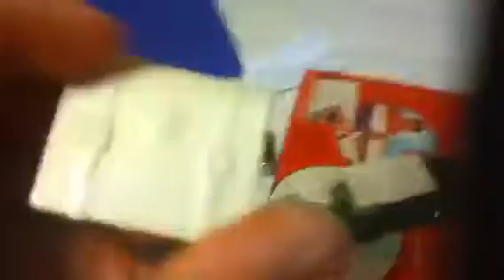Cool bottle 2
It aftershave